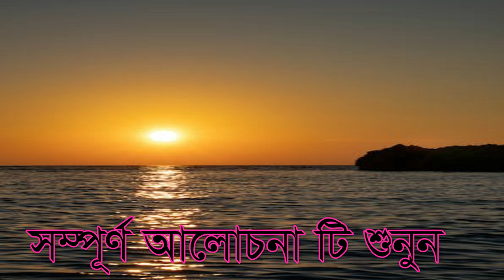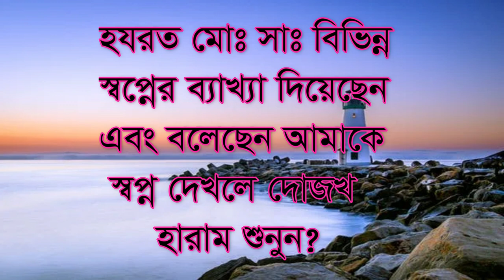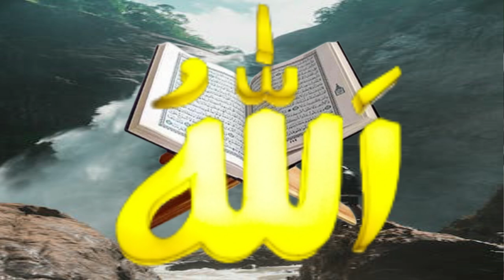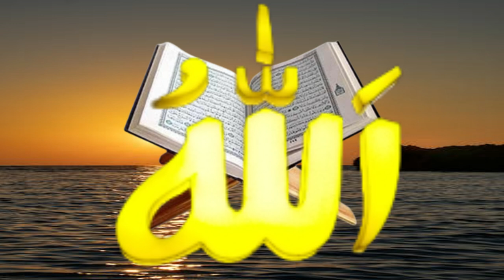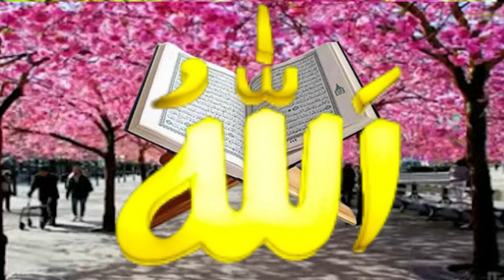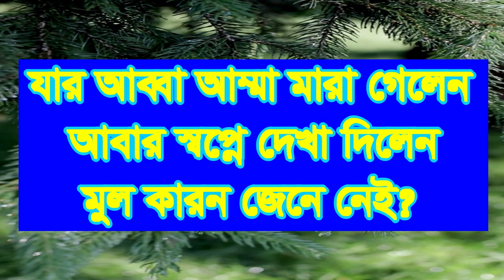,যাহার বাবা মা মারা গেছে স্বপ্নে দেখা পেলে কি ব্যাখ্যা ,jar abba amma mara gelen spone abar deka d